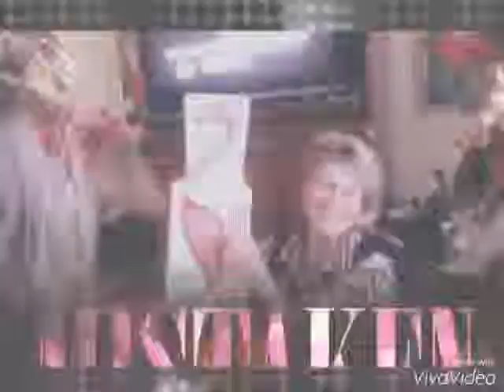XiaoYing_Video_1452933525516.mp4